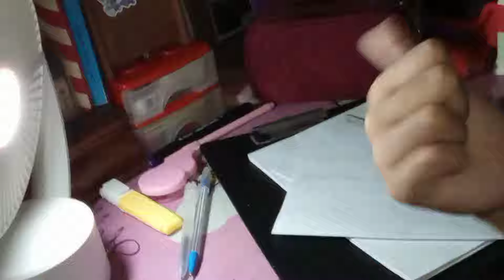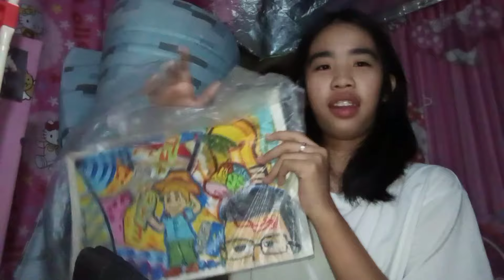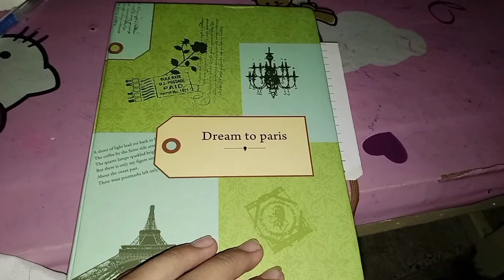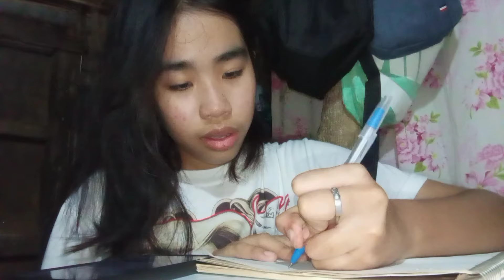JHS Diaries🏫 Completion Week: Lot's of Schoolworks, Preparations (Intrams 2024), + Productive days!📚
{ send me E/Gmail }
{ Or PM me ; FB }
Erika Canlas Juliano